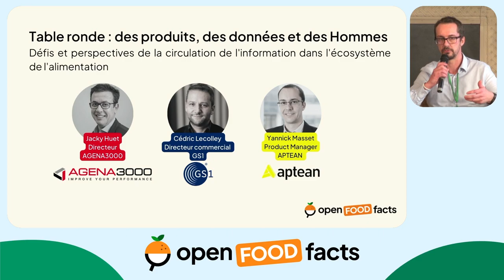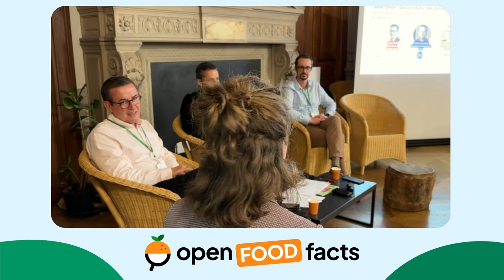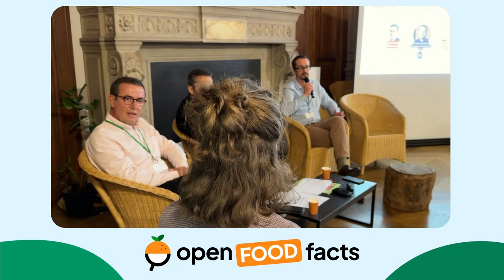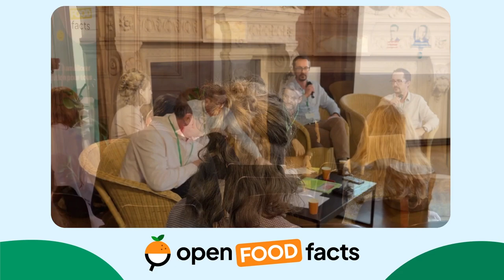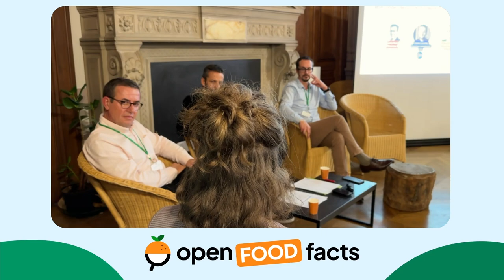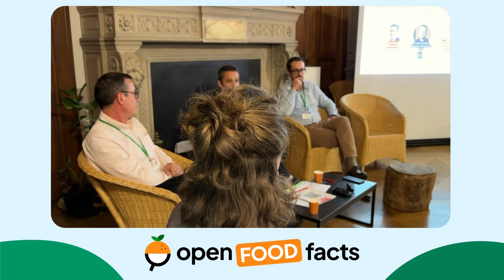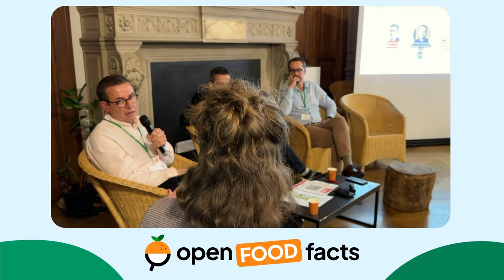Table ronde : des produits, des données et des Hommes 🍊 Journées Pro 2023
Lors des journées Open Food Facts réservées aux professionnels, nous avons réalisé une table ronde autour des défis et des perspectives de la circulation de l'information dans l'écosystème de l'alimentation.

Trois invités nous ont fait l'honneur d'être présents :
- Jacky Huet (Directeur AGENA3000)
- Cédric Lecolley (Directeur commercial GS1)
- Yannick Masset (Product Manager APTEAN)